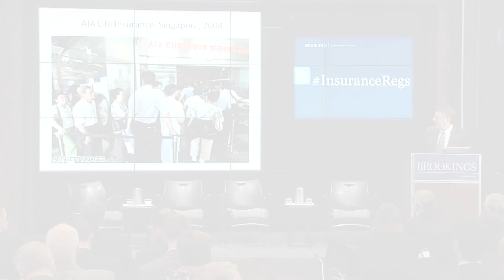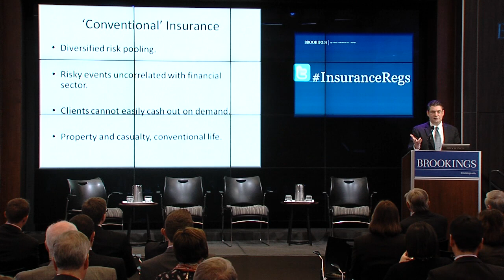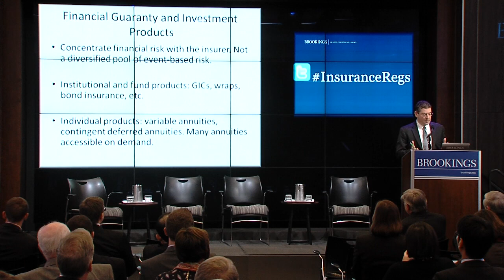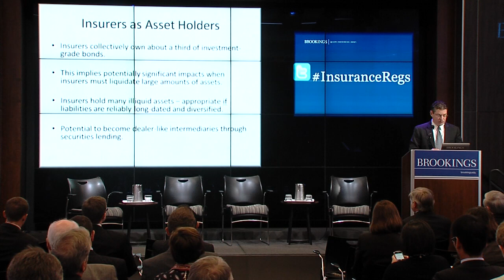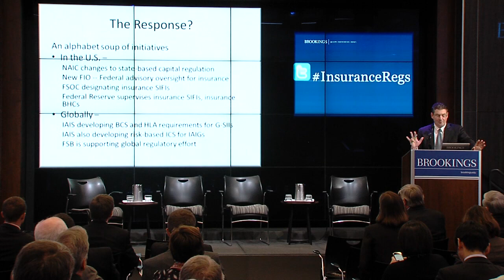Lessons Learned from the Crisis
Marcus Stanley, Americans for Financial Reform: AIG in 2008 showed us the ease with which a large insurer was able to support a financial guaranty subsidiary with serious, system-wide impacts.  We should encourage group-level oversight and policyholder protection and discourage inappropriate risk arbitrage.

On October 14, the Initiative on Business and Public Policy at Brookings convened a forum focusing on lessons about insurance from the financial crisis and how regulatory reforms are changing the industry and its supervision.